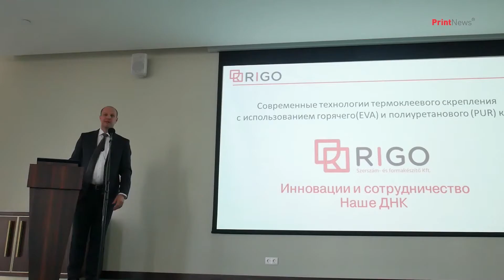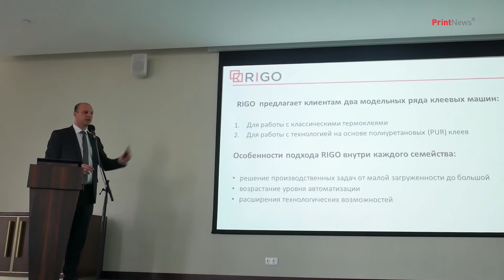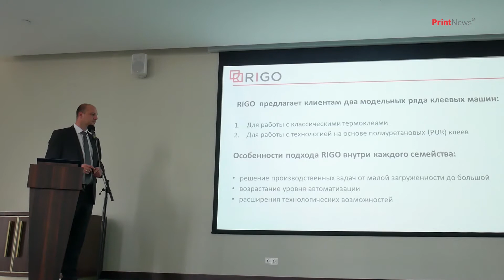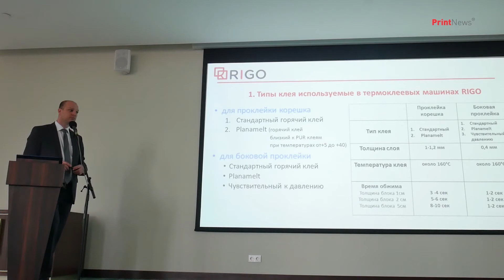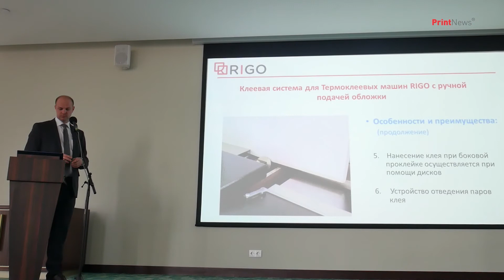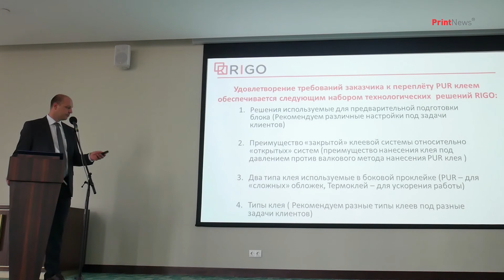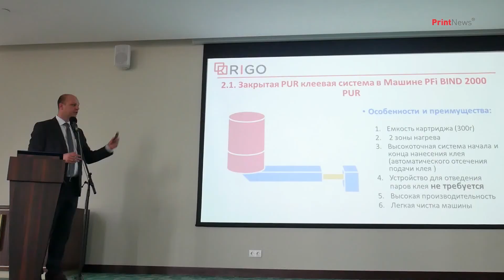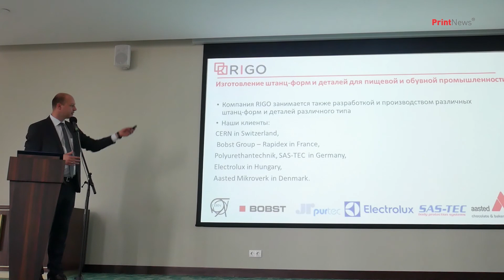НИССА ДИСТРИБУЦИЯ: СОВРЕМЕННЫЕ ТЕХНОЛОГИИ КЛЕЕВОГО БЕСШВЕЙНОГО СКРЕПЛЕНИЯ НА EVA И PUR КЛЕЙ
Спикер: компания  RIGO KFT